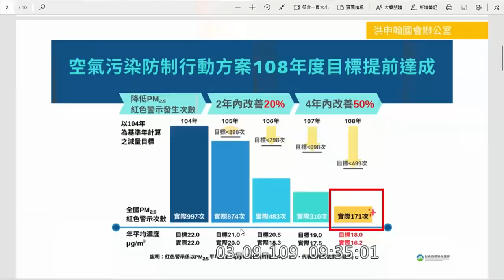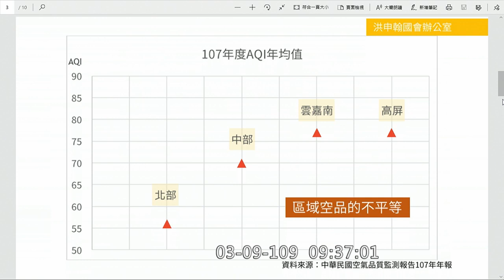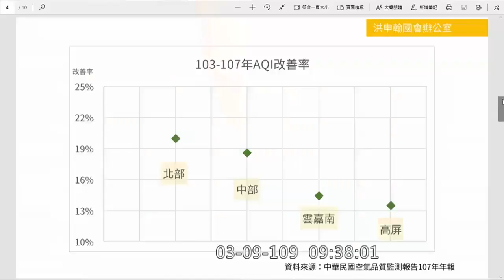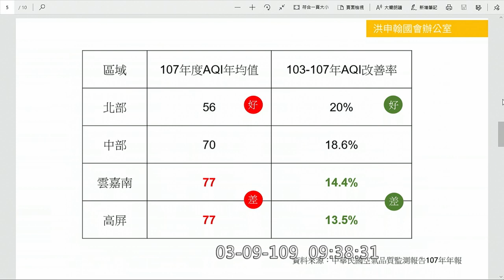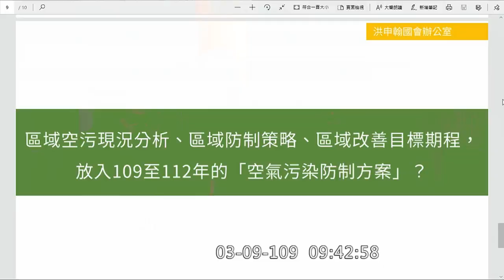洪申翰 質詢 環保署 空汙 2020 03 09 社福衛環委員會 【立法院演哪齣？】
環保署長 張子敬